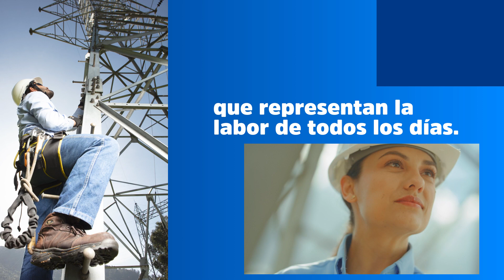Descubre cada detalle detrás de esta producción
Cuidamos cada detalle para hacer una producción en grande, más de 100 personas, más de 365 de trabajo, más de 7 días de filmación, más de 10 locaciones y más de 70 horas de rodaje lo hicieron posible, porque en ISA lo que menos ves, es lo que más cuidamos.

Conéctate con ISA